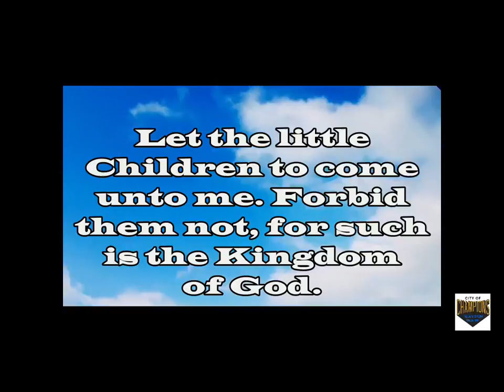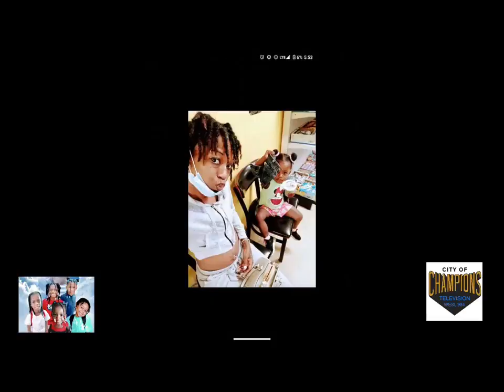Official Funeral Of 5 Kids killed in fire 8 21 2021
‘Community is hurting’ as family buries five children killed in East St. Louis fire

 Five tiny metal caskets lined the front of the church Saturday, each wrapped in a custom vinyl design.

A picture of a pony for the youngest child, 2-year-old Loy-el.

Scenery from a favorite video game on the casket of the oldest child, 9-year-old Deontae.

All five caskets, bathed in pinks and blues.

Sabrina Dunigan’s five children died Aug. 6 in an apartment fire, its cause still undetermined. Their grandfather and his wife say they jumped from the apartment’s second floor while Dunigan was away picking up her boyfriend.